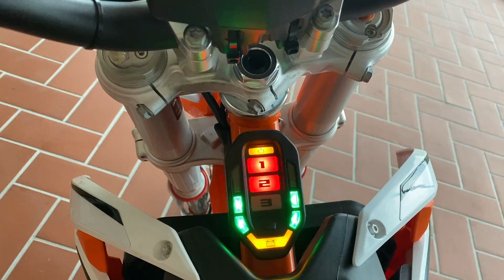TAYLOR SI SCHIANTA CON LA MIA NUOVA MOTO 🥲